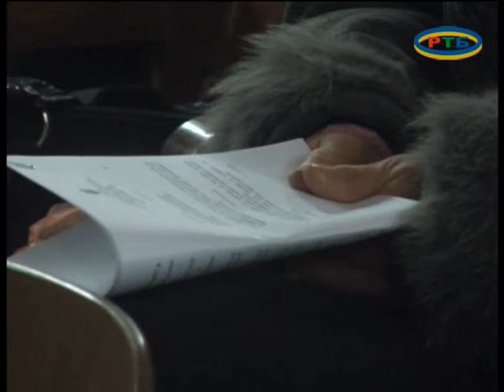Будет ли в с Семеновка питьевая вода